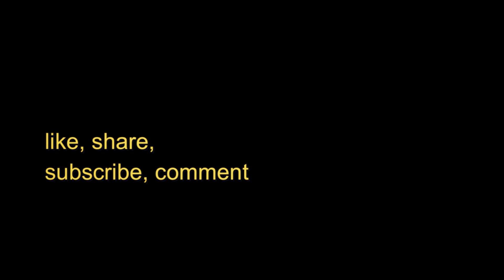first video of 2022, QnA! Twinsis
happy 2022!
hey guys, wanted to talk to you all since so longgg! hope you guys like this video, so this is a QnA❤️🥰